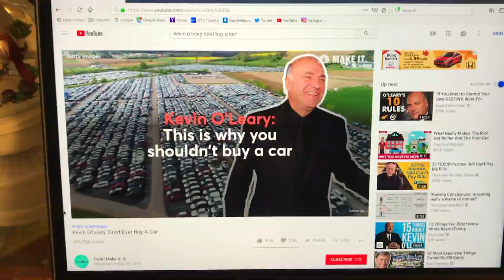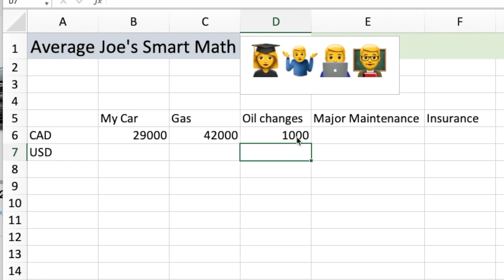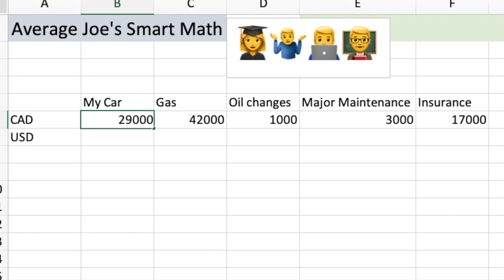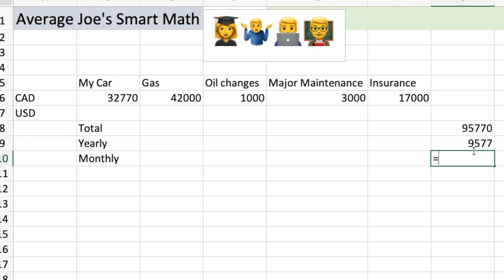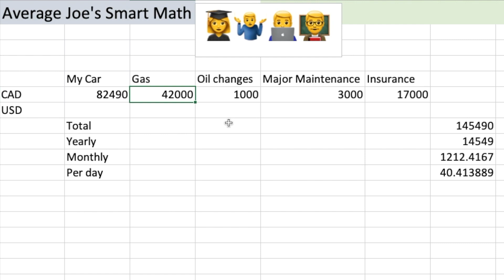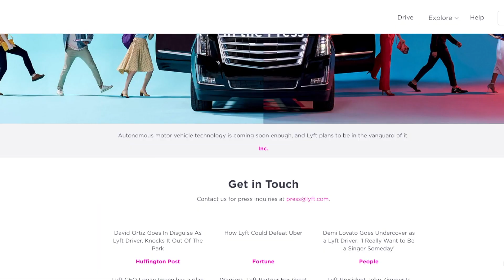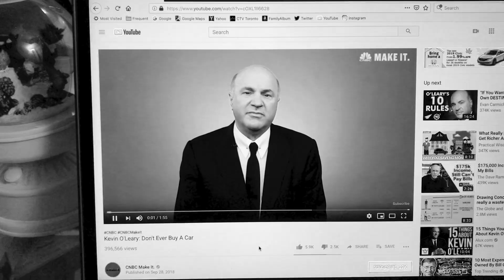Buy a Car or Uber? Christmas Gift Idea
Is he right? Kevin O'Leary says don’t ever buy a car but use ride sharing services like Uber and Lyft instead.    Could you actually save more this way versus buying a car?  Would an Uber gift card be a better Christmas Holiday gift? Is it cheaper to buy a car than use Uber? Is it cheaper to use Uber than buy a car?